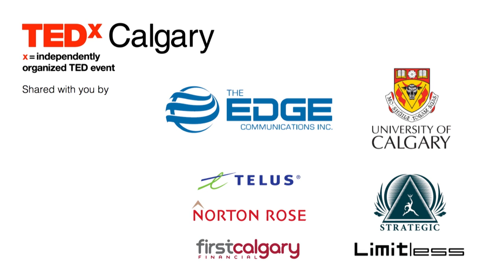The most fun you've ever heard: The Heebee-Jeebees at TEDxCalgary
The Heebee-jeebees, a Calgary-based performance group, provided us with pure musical energy as part of our May 11, 2013 Energy: Full Spectrum event. Enjoy their internationally-acclaimed, award-winning comic a capella style, and break out your light sabre if you dare to join in!